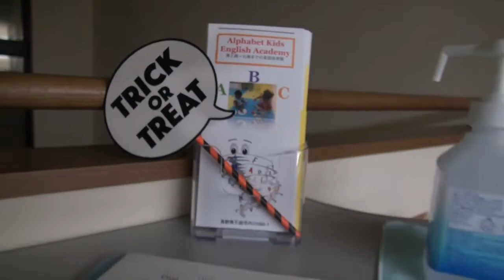ALPHABET KIDS ENGLISH ACADEMY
取材日:2018年10月31日 :ハロイン

⭐︎⭐︎⭐︎ある保育園の取り組み. !⁉︎ ⭐︎⭐︎⭐︎
英語で保育センター   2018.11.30.まで

⭐︎⭐︎2018年12月より名前が変更されました。

We changed December 5. The new name is Alphabet Kids International Preschool.
詳細:⭐︎⭐︎
We also have a website.
Alphabetkidsenglish.com

⭐︎⭐︎新しい名称は. ‼︎⁉︎
         ⭐︎⭐︎『アルファベットキッズ
                        インターナショナル保育園⭐︎⭐︎

⭐︎⭐︎アルファベットキッズ. とは？
⭐︎⭐︎Welcome to
         Alphabet Kids!
子供が自然と持つ言葉を覚える能力を生かした認可外保育施設です。
毎日英語環境に囲まれながら、先生の指示やネイティヴの会話を　聞いて、ストレスのない楽しいスペースで遊ばせる。身の回りの世界を探検する心と学ぶ楽しさを育てていきます。

⭐︎⭐︎For ages:2-6 year old/ ２歳〜６歳まで

                                              : Extracted from HP

Owner/代表(園長)
       Deidre Mchenry
       マクヘンリー   ディードリー  さん
Owner/代表
       Esther Pierce
       ピアス   エスタ   さん

場所:長野県千曲市